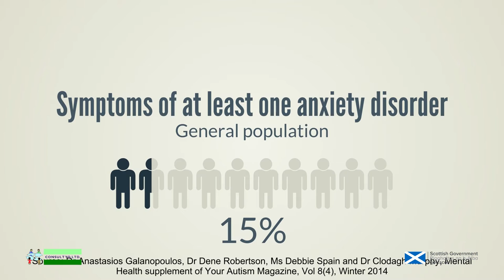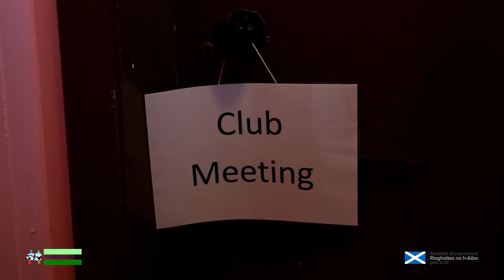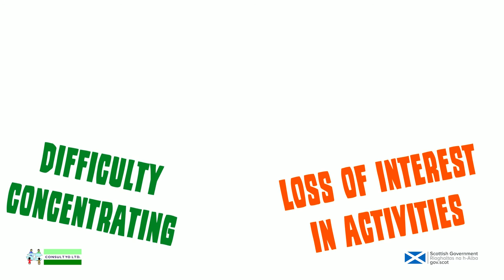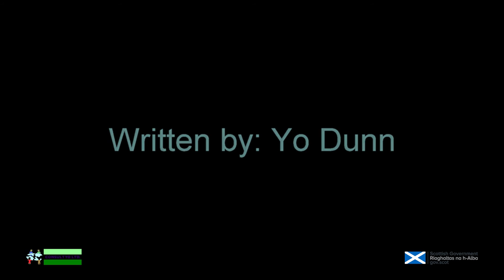St. Clement's Practical Autism: Mental Health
Video Guide - Practical skills for supporting Autistic People
Topic of this video: Mental Health